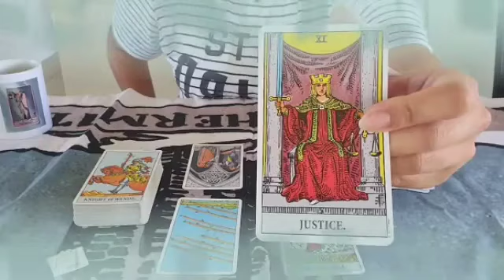برج السرطان من 7 إلى 14 تشرين أول 2024 🔮 بتعرف الحقيقه كامله😔طاقه غريبه خذ حذرك🙏حارس قلبك♥️